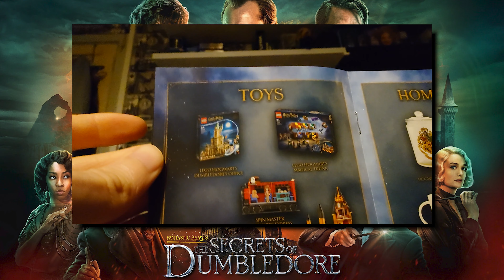FANTASTIC BEASTS: THE SECRETS OF DUMBLEDORE | 4K UltraHD Bluray | UNBOXING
As a fan of the Harry Potter universe and its fantastic beasts, I couldn't wait to get my hands on this latest installment, which promises to uncover new secrets and challenges for Newt Scamander, Albus Dumbledore, and the rest of the wizarding world.

Before we dive into the unboxing, let's take a quick look at what we can expect from the movie itself. Directed by David Yates and starring Eddie Redmayne, Jude Law, and Mads Mikkelsen, The Secrets of Dumbledore follows Newt Scamander as he teams up with a younger Albus Dumbledore to battle the dangerous and charismatic Gellert Grindelwald, who seeks to dominate both the wizarding and non-wizarding worlds. Along the way, they encounter new magical creatures, uncover unexpected connections, and face difficult choices that will shape their futures.

Now, let's get to the unboxing! As you can see, the 4K UltraHD Blu-ray edition comes in a sleek black case with striking artwork featuring Newt Scamander, Albus Dumbledore, and Gellert Grindelwald. The back of the case lists the special features, which include behind-the-scenes featurettes, deleted scenes, and more.

Inside the case, we find the 4K UltraHD Blu-ray disc, which promises stunning visual and audio quality, as well as a regular Blu-ray disc and a digital copy code for on-the-go viewing. We also get a booklet with some beautiful concept art and production stills.

Overall, I'm thrilled to add this 4K UltraHD Blu-ray edition of Fantastic Beasts: The Secrets of Dumbledore to my collection, and I hope you've enjoyed this unboxing video.